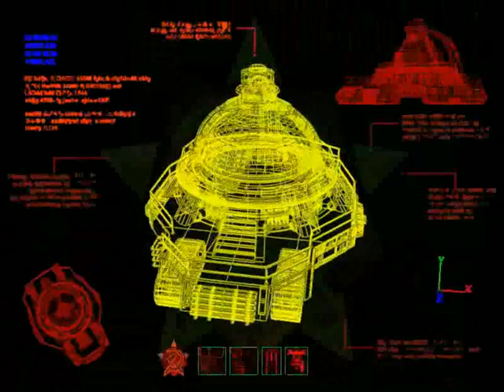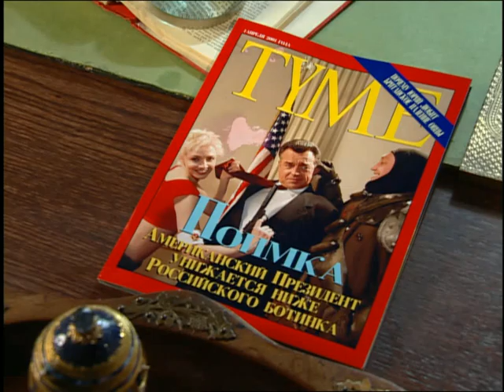Yuri's Revenge Soviet Campaign cutscenes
These are very funny =P